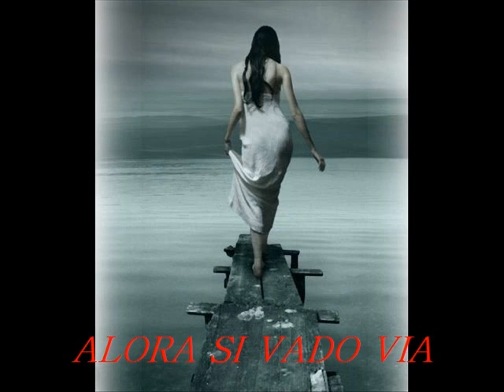aimer cree une forte dependance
oui aimer fait mal